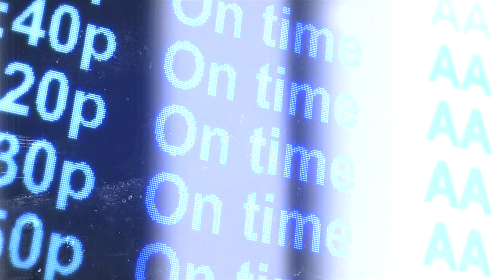[MEP] : Mind Game [ARAM CONTEST 2019]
[ Hey, You can read the description for more informations ^^ ]

Hi and welcome on this video !!
Be a friend and be happy !!

Je participe rarement à des MEP, la dernière était l'aram de l'année dernière et je reviens cette année cette fois ci en tant que capitaine.

PART - ANIME
Part 1 - Airone : Black Bullet
Part 2 - Airone : Psycho Pass
Part 3 - Jinzo : Zankyou no Terror
Part 4 - H4WK : Canaan
Part 5 - H3yden - Ghost in the Shell
Part 6 - Onleye : Blade Runner 2022
Part 7 - Hatsuyo - Mardock Scramble